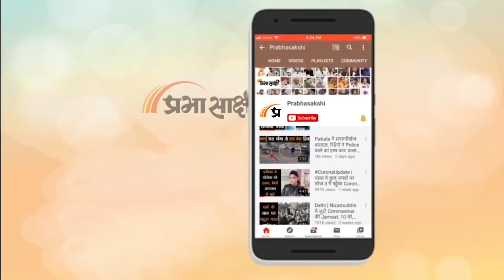Bollywood Wrap Up | डॉलर के चक्कर में बांग्लादेश सरकार ने कैंसिल किया नोरा फतेही का इवेंट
नोरा बांग्लादेश में एक इवेंट में परफॉर्म करने के लिए इनवाइटिड थी
बांग्लादेश सरकार ने उनके शो को लेकर एक अहम फैसला लिया है
बांग्लादेश के सांस्कृतिक मामलों के मंत्रालय ने एक नोटिस जारी किया
सरकार ने डॉलर बचाने के लिए कैंसिल किया नोरा फतेही का इवेंट
बांग्लादेश में विदेशी मुद्रा भंडार की कमी बनी वजह

मशहूर एक्ट्रेस देबिना बनर्जी जल्द ही मम्मी बनने वाली हैं
देबिना बनर्जी ने डिलीवरी से चंद दिनों पहले मैटरनिटी फोटोशूट कराया
देबिना बनर्जी ने बॉडीकॉन ड्रेस में फ्लॉन्ट किया बेबी बंप
देबिना बनर्जी फोटोज में सिल्वर कलर के बॉडीकोन ड्रेस में दिखाई दीं

डॉक्टर बनकर 'भेड़िया' को कंट्रोल करेंगी कृति सेनॉन
फिल्म 'भेड़िया' से एक्ट्रेस कृति सेनॉन का फर्स्ट लुक रिलीज
फिल्म 'भेड़िया में कृति सेनॉन डॉक्टर अनिका का किरदार निभाएंगी
वरूण धवन की फिल्म 'भेड़िया' 25 नवंबर को रिलीज होने वाली है

अमिताभ बच्चन और बोमन ईरानी की फिल्म 'ऊंचाई' का ट्रेलर रिलीज
फिल्म 'ऊंचाई' को ट्विटर पर लोगों के जबरदस्त रिएक्शन मिल रहे हैं
सोशल मीडिया पर लोगों मे जमकर की फिल्म की तारीफ
ऊंचाई' में एक्ट्रेस परिणीति चोपड़ा गाइड के किरदार में नजर आएंगी

करणवीर बोहरा ने बीच सड़क पूनम पांडे संग पार कीं सारी हदें
बीच सड़क में उठाया करणवीर बोहरा ने पूनम पांडे को गोद में उठाया
सोशल मीडिया पर लोगों को पसंद नहीं आयी करण की ये हरकत
करणवीर बोहरा को लेकर बोले लोग, 'ज्यादा चढ़ गई है...'

साजिद खान के बिग बॉस हाउस में जाते ही काफी बवाल मचा हुआ है
भोजपुरी एक्ट्रेस रानी चटर्जी ने साजिद खान को लेकर किया बड़ा दावा
बोलीं- साजिद खान ने पूछा था मेरी ब्रेस्ट साइज और सेक्स फ्रीक्वेंसी

Pushpa 2 के मेकर्स ने सेट से दिखाई पहली झलक,
Pushpa 2 के लिए एक्साइटेड हुए फैंस, कहा- अब इंतजार नहीं
मेकर्स ने जो तस्वीर शेयर की है वह बिहाइंड द कैमरा है
फिल्म की लीड एक्ट्रेस रश्मिका मंदाना भी काफी एक्साइडेट हैं
पुष्पा के सीक्वल का नाम 'पुष्पा द रूल' रखा गया है

दुनियाभर की टॉप 10 सबसे खूबसूरत महिलाओं की लिस्ट जारी की गई है
लिस्ट में इंडियन एक्ट्रेस दीपिका पादुकोण भी जगह बनाने में सफल रहीं
दीपिका पादुकोण ने नौवें स्थान पर अपनी जगह बनाई
बेयॉन्से और किम कार्दशियन ने भी टॉप 10 में जगह बनाई है